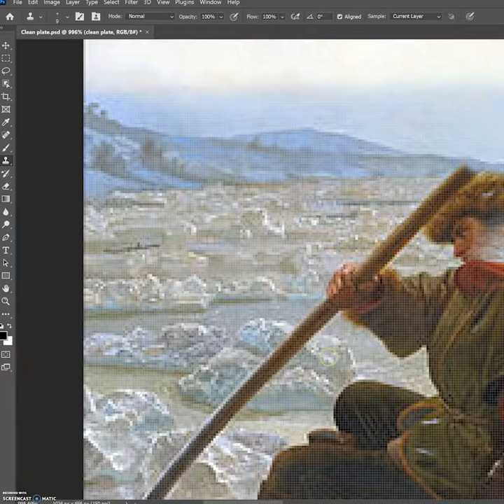Animation of "Washington Crossing the Delaware" by Emanuel Leutze